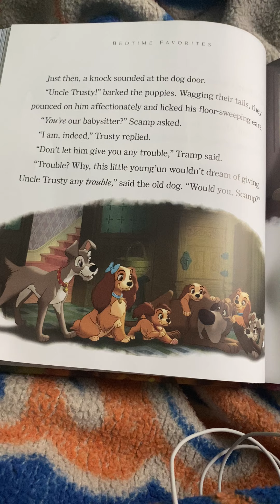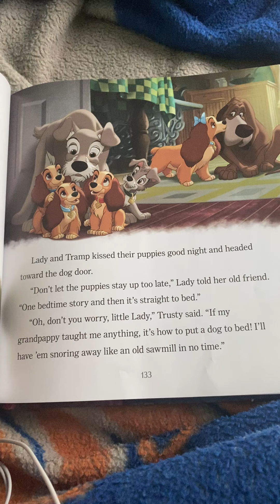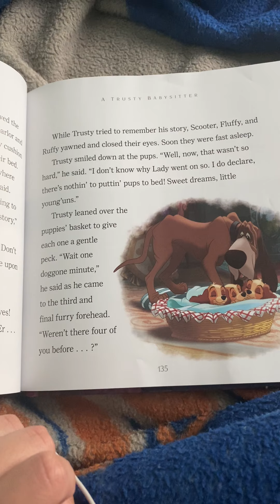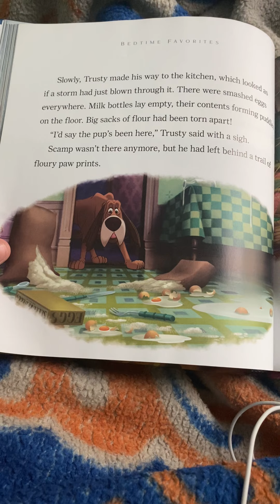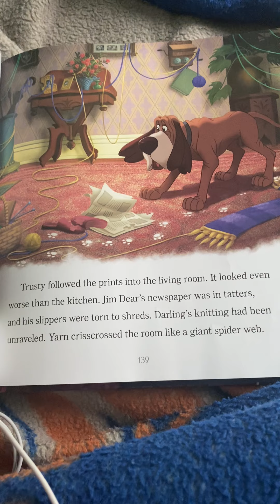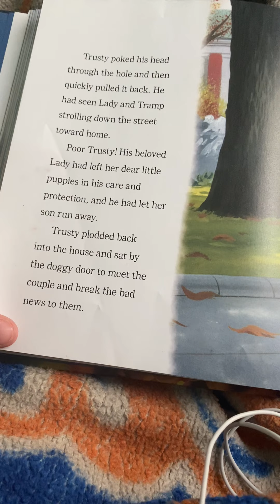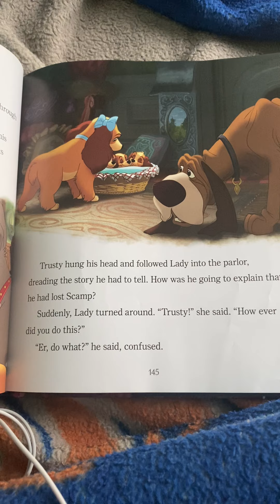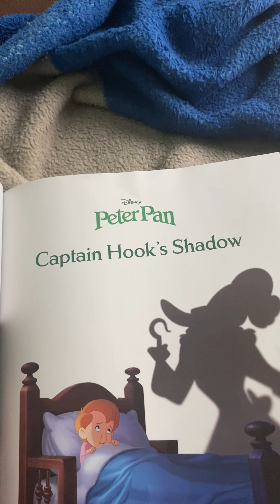Ms. E reads Disney's Bedtime Favorites "Lady and the Tramp: A Trusty Babysitter"